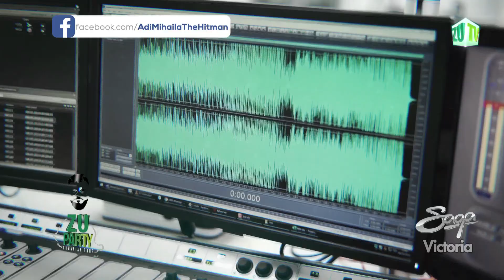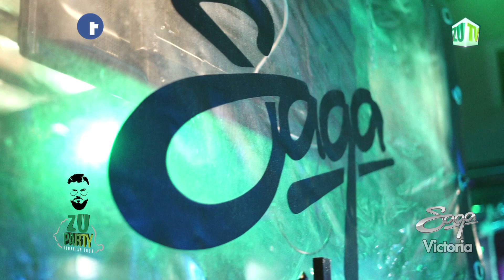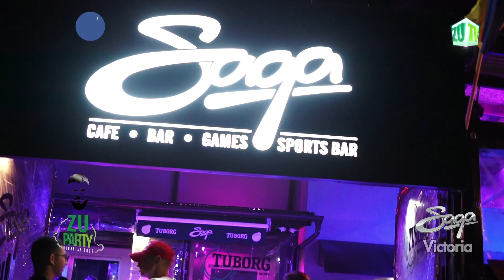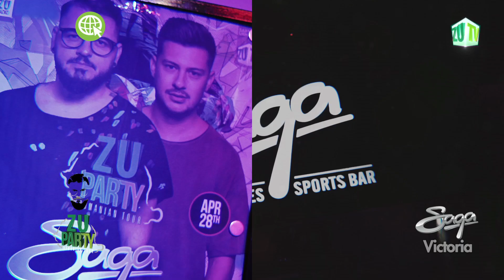ZU Party | Ep. 243 @ Club SAGA / Victoria (Brașov)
Șiiiii am făcut Easter Afterparty-ul promis. Saga Victoria ne-a lăsat iar amintiri frumoase. Ne revedem în august!